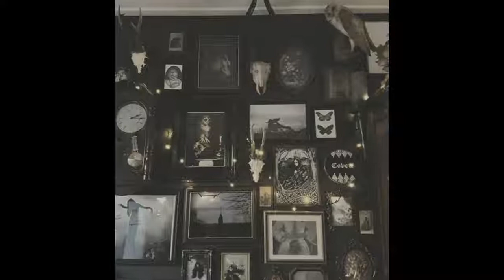BEST Gothic Apartment Decor home design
BEST Gothic Apartment Decor

Are you looking for the BEST Gothic Apartment Decor ?
or do you want to find Best Home Decor, Best Apartment Decor, Best Apartment design Ideas, Best Home Design, New Home Ideas, Best apartment decorating ideas, Best interior decorating, Best interior design,
Best studio apartment, Nice small apartment decorating, good home decorating, Cool apartment decorating, small apartment ideas, Best interior design ideas, New small space decorating ideas,
Best apartment tour,Nice design ideas,2019 home decor,or new trends?
You are on the right place! Here, I present you a compilation video of the top and the best White Bathroom Tile Images.

If you enjoy my video, p
It motivates me to keep uploading :)

BEST HOME DESIGN IDEAS